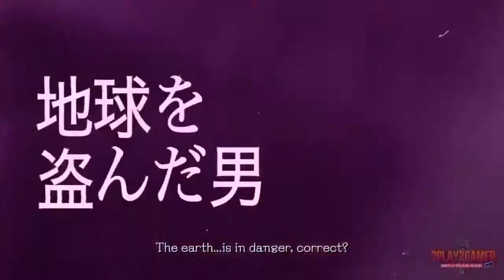Killer is Dead (JP)PS3 Xbox360-Trailer 2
Killer is Dead é um próximo acção vídeo game em desenvolvimento pela Grasshopper Manufacture e que será publicado pela Kadokawa Games no Japão, Jogos XSEED na América do Norte e Deep Silver na Europa.É estrelado por um carrasco chamado Mondo Zappa. Suda 51 atua como diretor executivo do jogo.